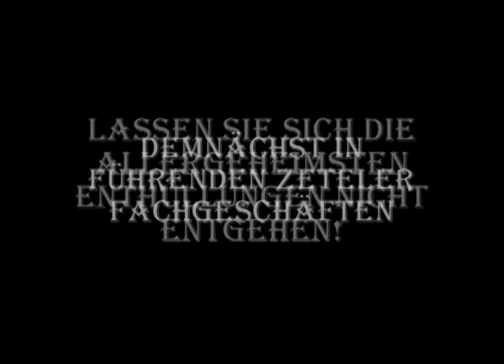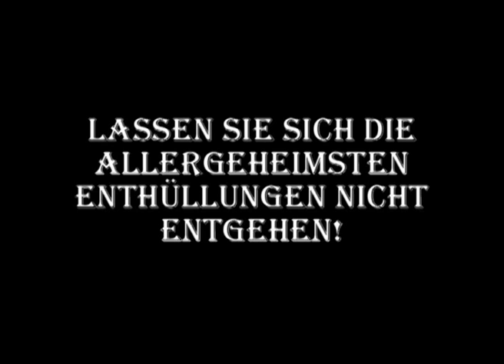Oldie Giganten Giants Chip Hawkes Tremeloes Jörgen Ingmann Joseph Brothers Elvire Zetel Amorada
Trailer für Chip Hawkes Class of 64 und die Joseph Brothers - Einmalige Aufnahmen aus dem  Zeteler Mark4, die jeden Oldie-Fan begeistern
Joseph Brothers und Elvire - Der letzte gemeinsame Auftritt
Silence is Golden - Amorada
Wilkenjohanns Zetel